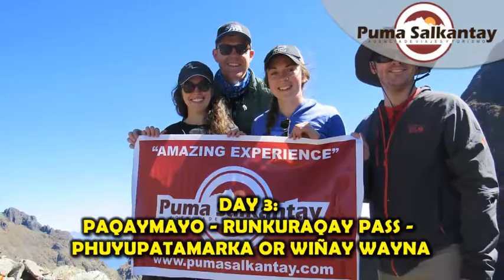PUMA SALKANTAY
PUMA SALKANTAY - INCA TRAIL 4D/3N